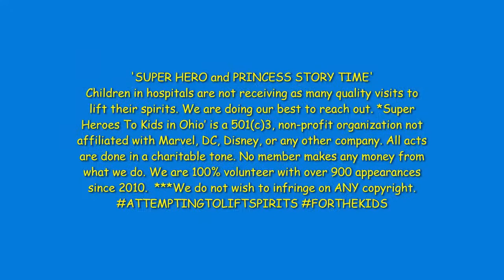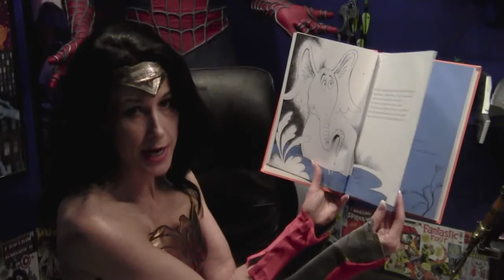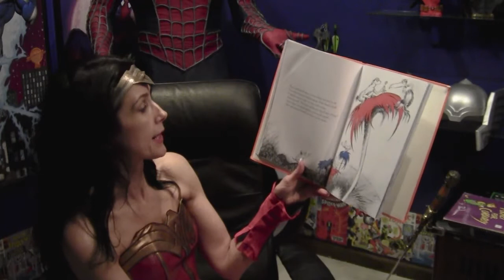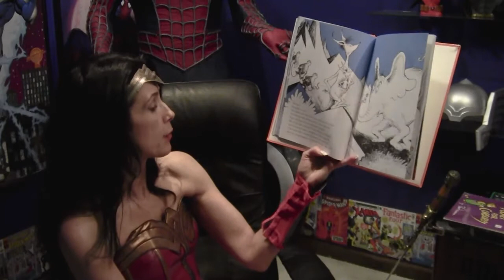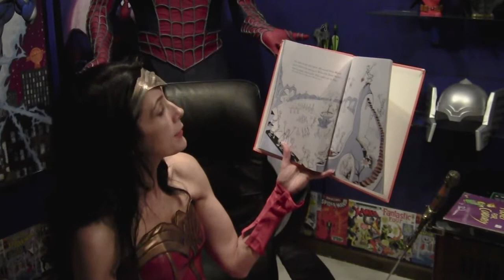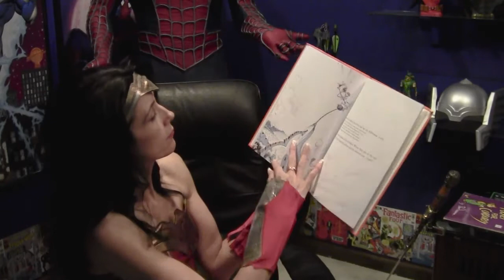STORY TIME for 'SUPER KIDS' #5 (JUST A PARODY) w 'Super Heroes To Kids In Ohio' during COVID-19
VIDEO: 'STORY TIME' for 'SUPER KIDS' # 5: We understand how tough it can be for Super Kids ALL OVER who are isolated from school and friends, especially those with illness. We know there are children in hospitals who are not receiving as many quality visits to lift their spirits. We are doing our very best to come up with ways to help those in need through remote messages.  All acts are done in a charitable tone. No member makes any money from what we do. We are 100% volunteer with over 900 appearances since 2010.
***The videos are being made during an unprecedented situation. We do not wish to infringe on ANY copyright. We are simply attempting to brighten the spirits of children who are isolated during this situation. *THIS IS JUST A PARODY* FORTHEKIDS ALLINTHISTOGETHER ATTEMPTINGTOLIFTSPIRITS DOINGOURBEST COVID-19CRISIS
Our volunteer dressed as Wonder Woman reads: ‘Horton Hears A Who!’ by Dr. Seuss
*Wonder Woman is a character in DC Comics. This is simply a parody.